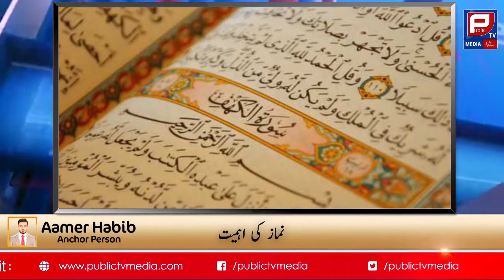Prayer in Islam & it's Importance | Namaz نماز | Aamer Habib Report # 153 | Public TV Media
Program in Islam & Importance of Namaz نماز | Aamer Habib Report # 153 | Public TV Media

Title in Urdu:
 اس ویڈیو کو دیکھنے کے بعد شاید ہی کوئی نماز چھوڑے